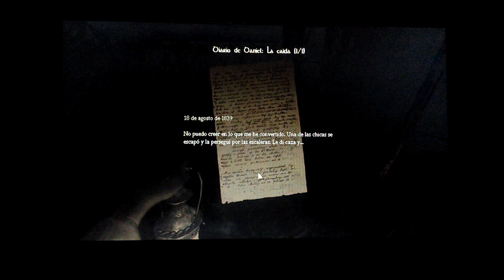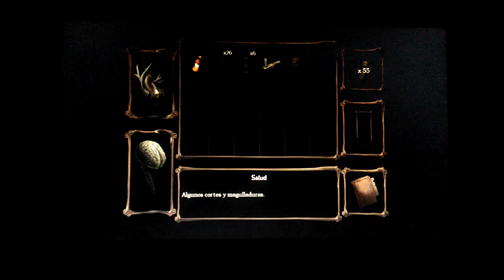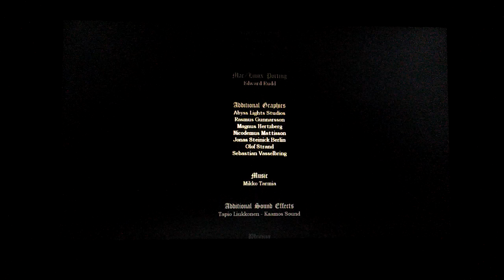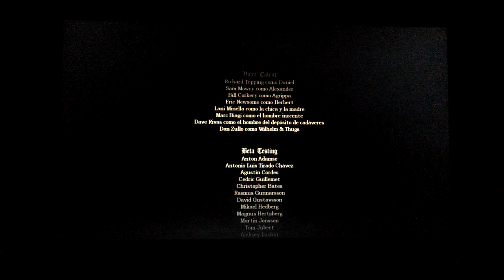Amnesia "The Dark Descent" - Capítulo Final